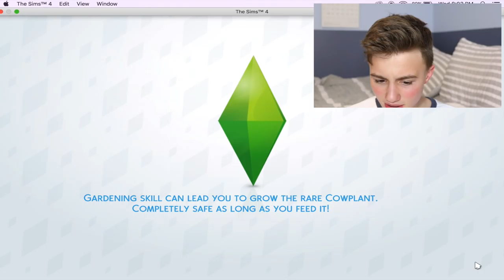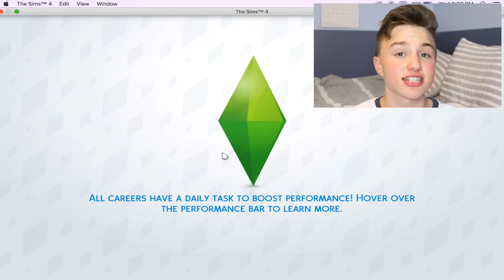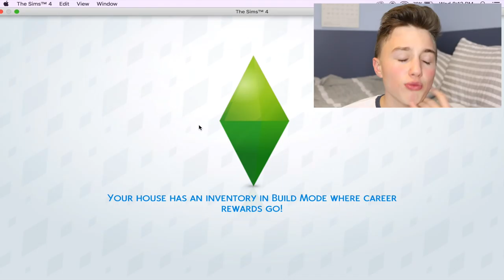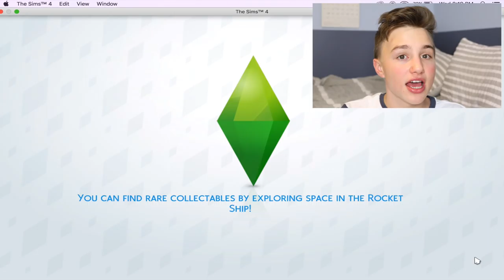SEEING SOMEONE DIE?! | Sim Sunday #10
I play SIMS and I see someone die in public?!

What should I do in the next episode of SIM SUNDAY? Put your answer in the commets!?!